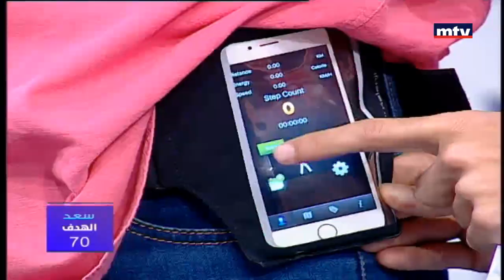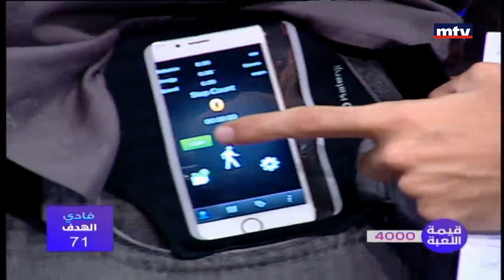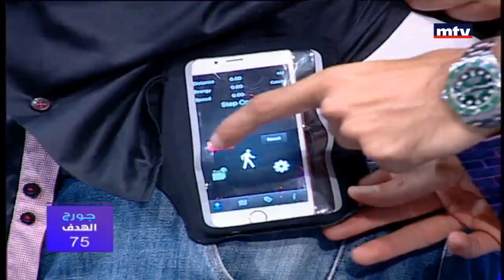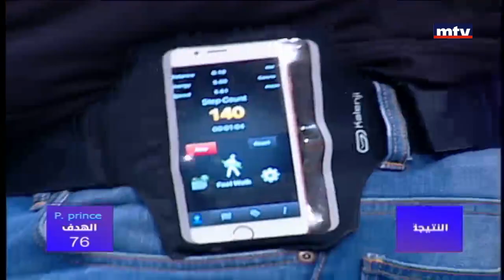Saalo Marteh - Game 4 - 16/12/2016